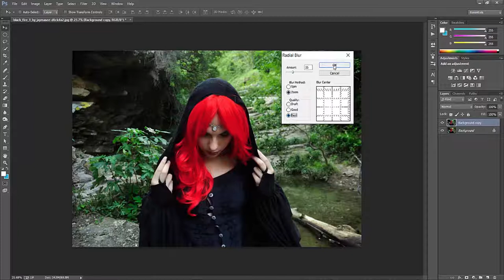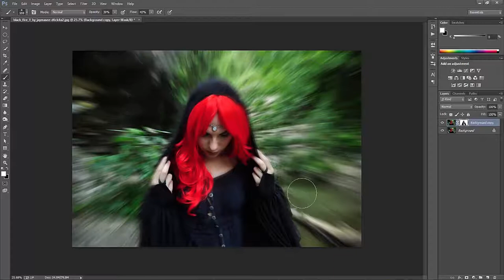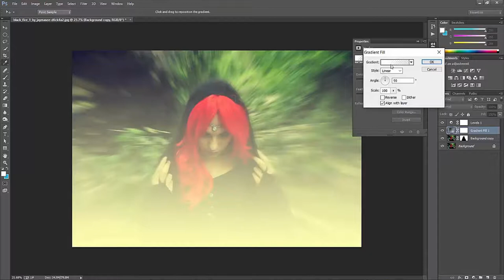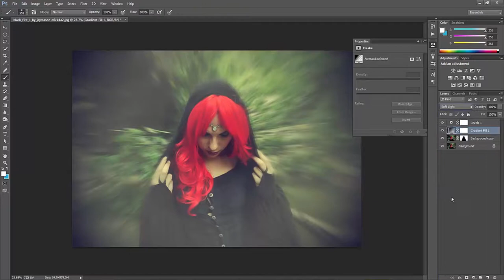How To Give Your Photo A zoom Blur Effect In Photoshop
In this Photoshop tutorial, I will be using Photoshop to demonstrate how to create an Amazing Blur Effect in Photoshop using the lens blur filter.